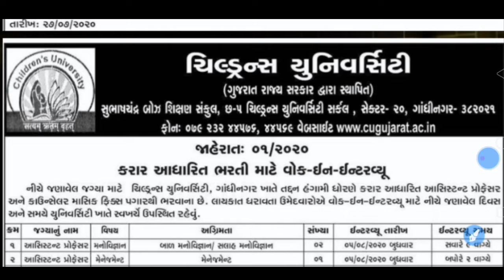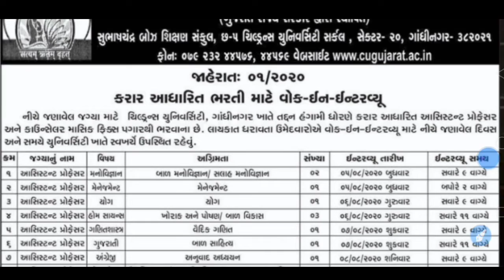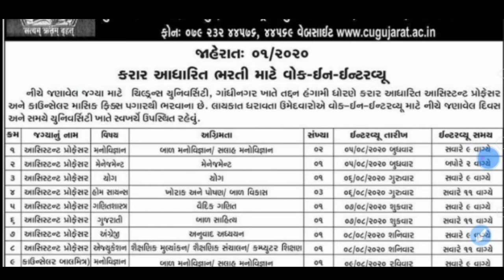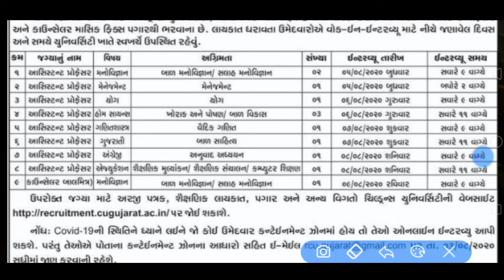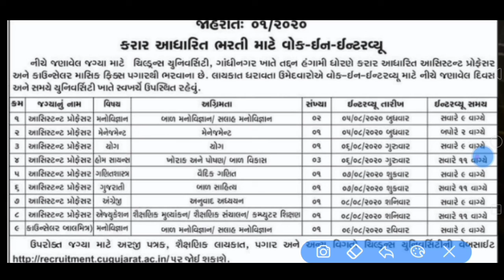આસિસ્ટન્ટ પ્રોફેસર ભરતી ૨૦૨૦ || સરકારી ભરતી ૨૦૨૦ || ચિલ્ડ્રન યુનિવર્સિટી ગુજરાત ભરતી || Govt Job